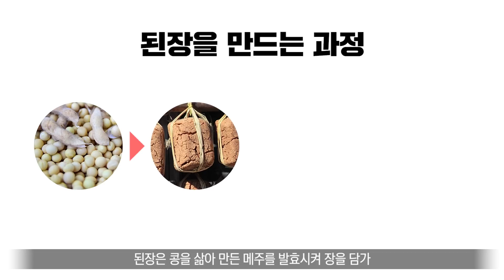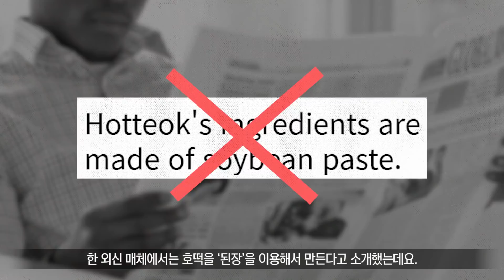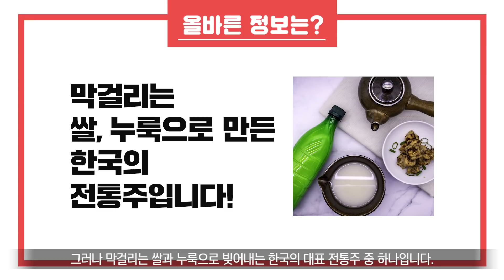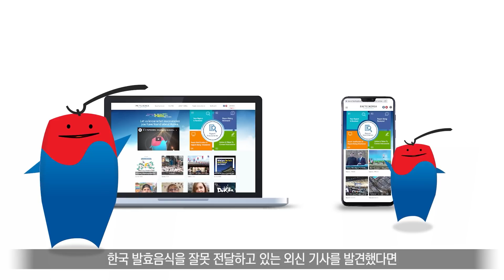한국의 발효음식 - 한국바로알림서비스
김치, 고추장, 된장과 같은 한국의 발효음식이 건강에 도움이 되는 것으로 알려지면서 세계 곳곳에서 인기를 끌고 있습니다

그런데 이런 한국 발효음식에 대해 잘못 알려진 정보들도 있다고 하는데 같이 한번 알아볼까요?

한국발효음식을 잘못 전달하고 있는
외신기사를 발견했다면
지금 바로 한국바로알림서비스에 알려주세요!